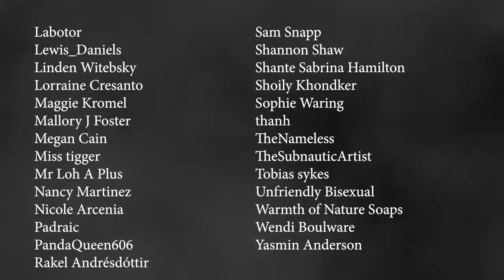The Oath - Demonic Scary Story Time // Something Scary | Snarled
Promises are supposed to be binding. When you make a promise, do you follow through with it? Because beware, promises can be slippery things. They’re really only as good as the person who makes them with you.

"THE OATH"

Hosted By
Markeia McCarty

Written By
Kyle Arrington

Markeia McCarty
Sabina Graves

Story Coordinator
Sabina Graves

Animation
Jonny Ashley (Detecto)

Audio Editor
Fitz Harris

Video Editor
Jonny Ashley (Detecto)

Producer
Analise Nelson

Executive Producer
Gayle Gilman

Sapphire Sandalo